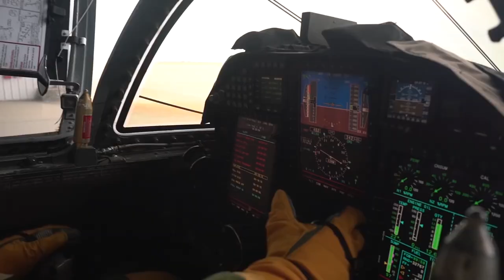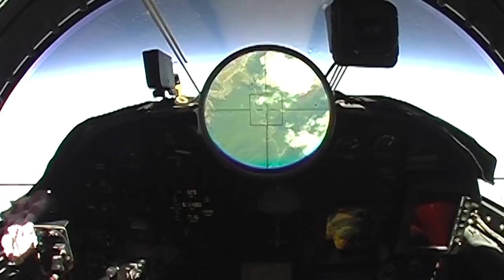The Evolution of the U-2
Did you know the U-2 spy plane is still flying today?  Learn about the evolution of the U-2 from someone who flies it today.